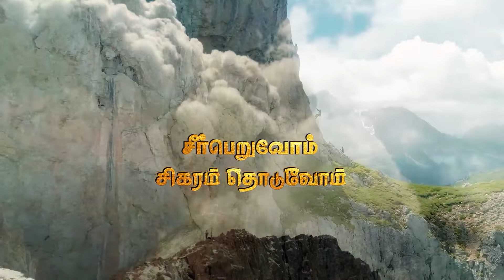இருக்கும்போது இல்லையென்றால் இல்லாமல் போய்விடும். | சீர் பெறுவோம் ! சிகரம் தொடுவோம் ! | சாம்சன்பால்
Don't say no when you have it. / Daily Devotional Message / SAMSONPAUL / Episode - 1582/11062024

►► Our Address :
SAMSONPAUL
LIVING STREAM MINISTRIES
126. Muthiya Mudaliyar street,